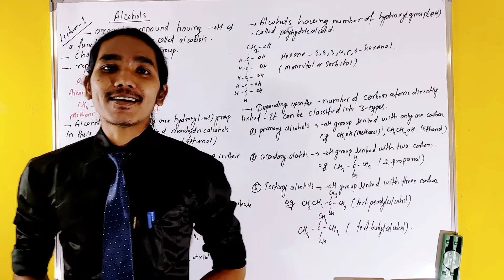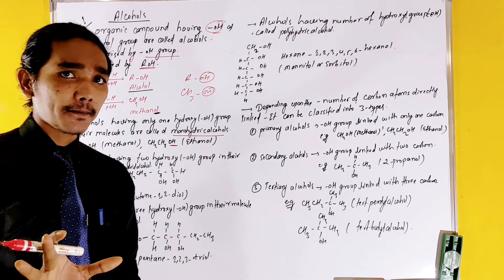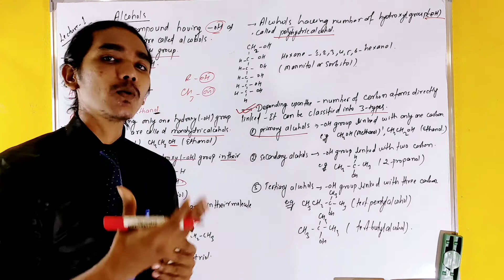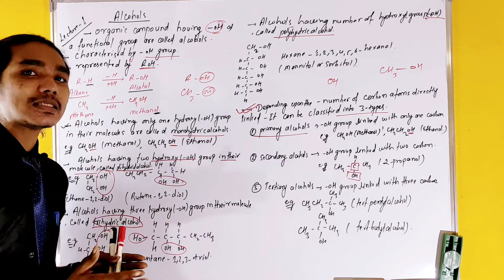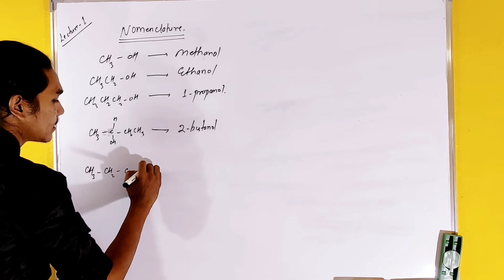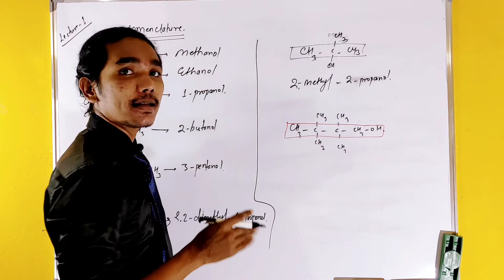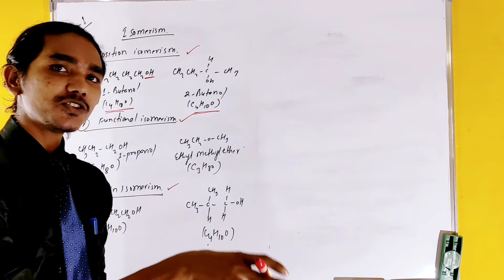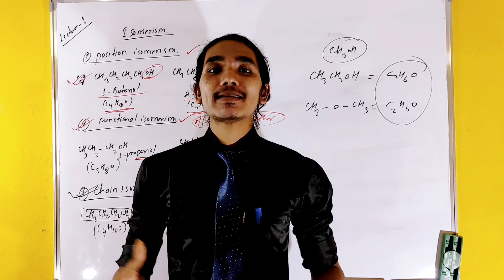Nomenclature | classification | Isomerism Of Alcohol | Class 12 in Nepali | Organic Chemistry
Hello Students Namaste, today in this video we are going to discuss how alcohol is classified according to the number
of hydroxyl groups, also this video discusses the isomerism of alcohol and the nomenclature of different types of alcohol in Nepali.

We provide you the Class of XI,XII, NEB, A-level, IOM, MOE, BPKIHS, IELTS, GRE , BUSINESS etc chapters, which will be scheduled for a whole year.
This video helps NEB Science students, BSC Chemistry Students And MSC Chemistry Students to understand the basic and advance mechanism in chemistry.